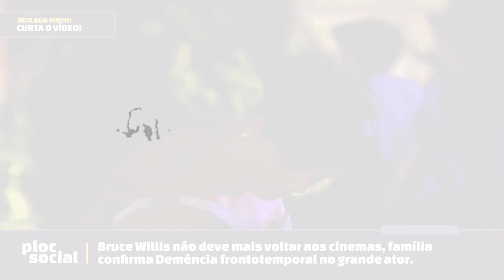URGENTE • Ex ator e Galã da Globo, José Mayer é internado em estado grava na UTI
O ator José Mayer foi internado no Centro de Tratamento Intensivo (CTI) do hospital Casa de Saúde São José, no Rio de Janeiro, na sexta-feira, 17, após sofrer um sangramento alveolar nos pulmões.

Os médicos optaram por interná-lo no CTI devido à sua idade e ao histórico de doenças, mas aparentemente o quadro do ator de 73 anos não é preocupante. Inclusive, ele fez uma postagem em seu Instagram para tranquilizar os seguidores.